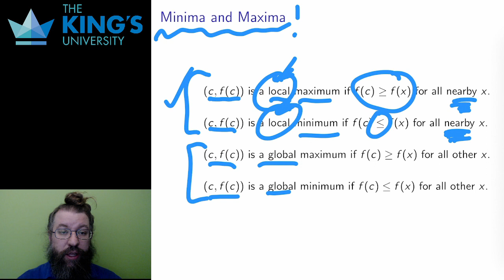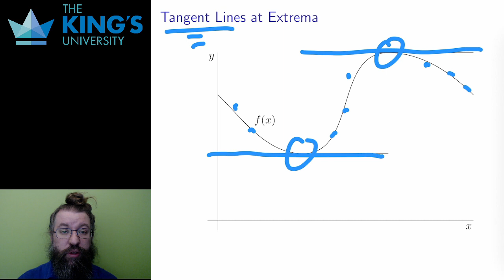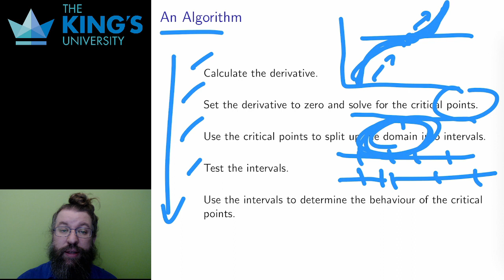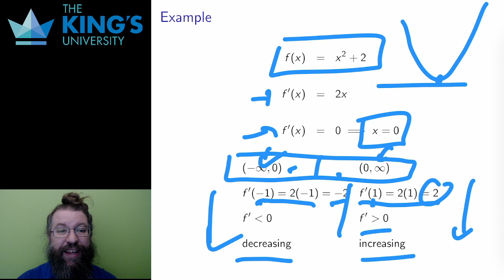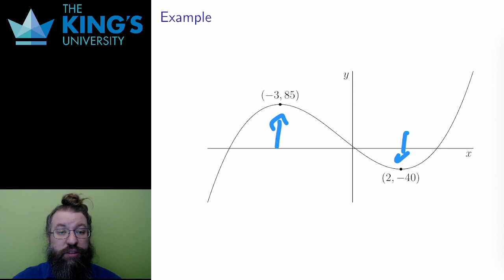Math 200 Week 10 Video 1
Extrema